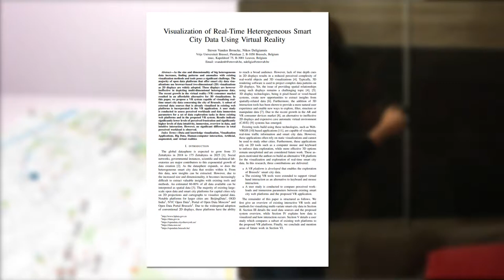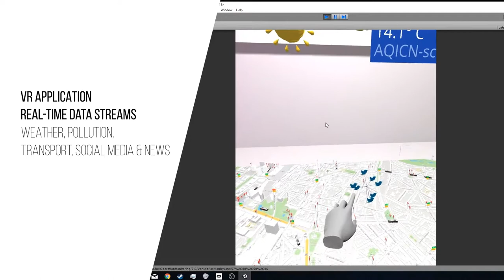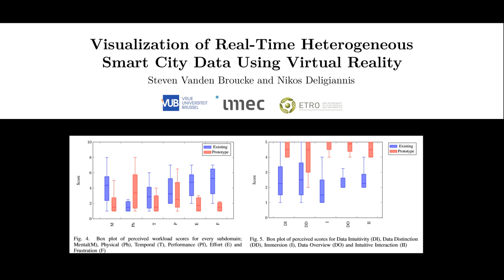Visualization of Real-Time Heterogeneous Smart City Data Using Virtual Reality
As smart city data is growing and becoming more complex, we struggle to effectively gain insights with existing visualization tools and methods.

In this paper we propose a VR platform for the exploration of smart city data for the case of Brussels.

Vrije Universiteit Brussel
ETRO VUB
imec

Citation:

@INPROCEEDINGS{Vand1910:Visualization,
AUTHOR="Steven {Vanden Broucke} and Nikos Deligiannis",
TITLE="Visualization of {Real-Time} Heterogeneous Smart City Data Using Virtual
Reality",
BOOKTITLE="2019 IEEE International Smart Cities Conference (ISC2) (IEEE ISC2 2019)",
ADDRESS="Casablanca, Morocco",
DAYS=13,
MONTH=oct,
YEAR=2019,
KEYWORDS="Visualization Applications; Big Data; Human-computer interaction; Virtual
Reality"